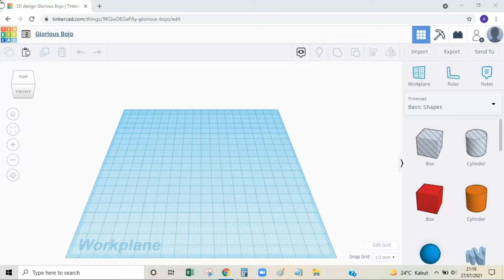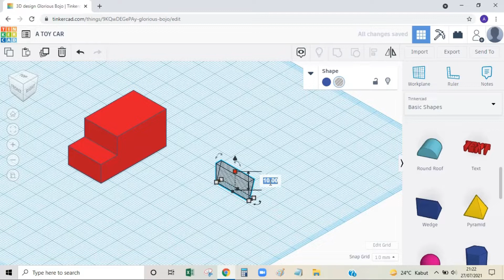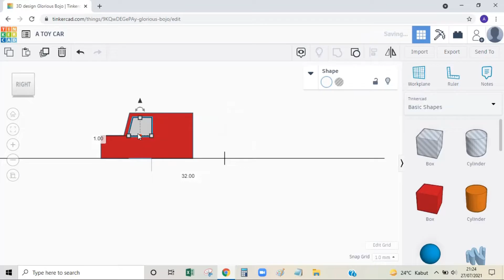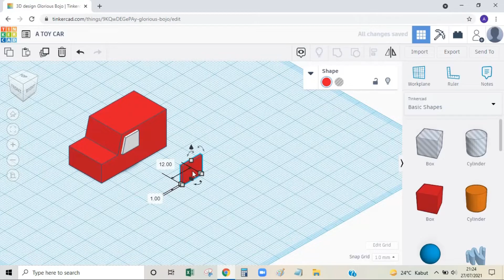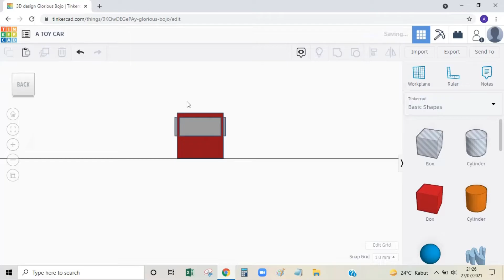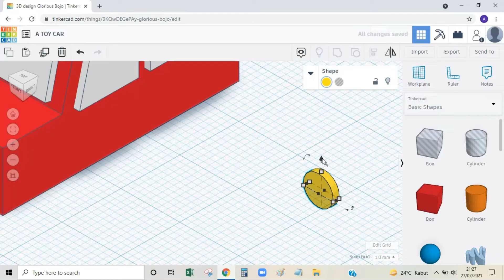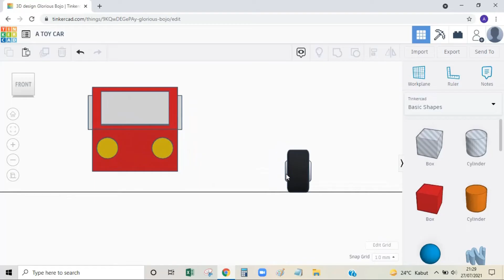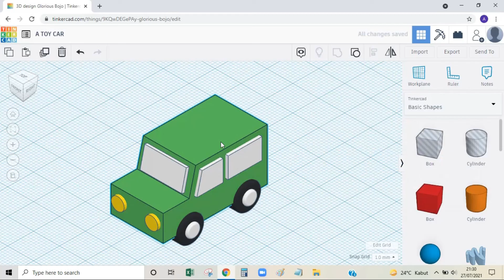TINKERCAD - DRAWING A TOY CAR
Fun drawing in Tinkercad again.
Simple toy car in this video hope can be your inspiration.